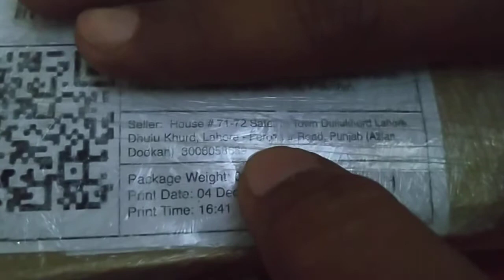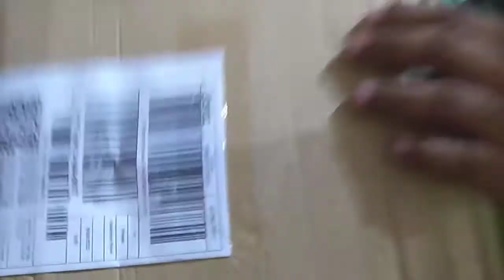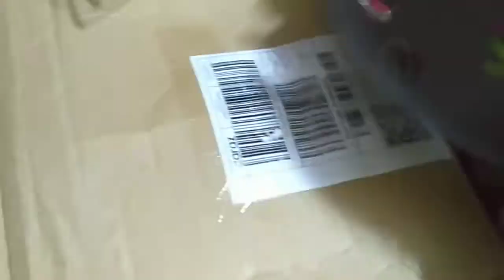Fairy And Butterflies Wooden Wall Clock Watch For Home Decor And Offices | TechPak Techno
Fairy And Butterflies Wooden Wall Clock Watch For Home Decor And Offices

Highlights

Diameter of the clock: 12" x 12" inch (Approx.)
Quantity: 1Pcs
Shape: 3D Fairy with Butterflies and Stars Wall Clock
Material: Wooden MDF, Laminated 3.5MM
Pattern: Laser Cut
12-hour display
High-Quality Motor

Description

Buy Fairy Wall Clock With Magical Stars & Butterflies. This is one of our best selling wall clocks around the globe and its modern 3D unique designs look amazing on your kid’s room wall.